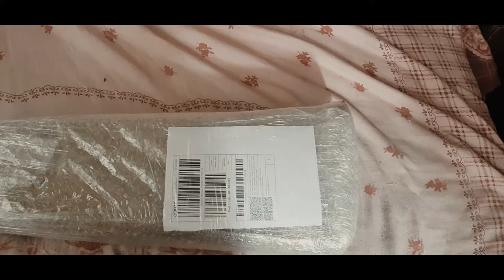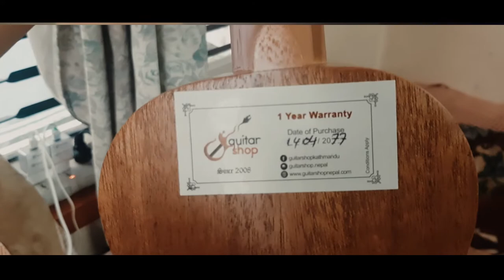Ukelele 21 Unboxing Mantra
Unboxing Ukelele 21'